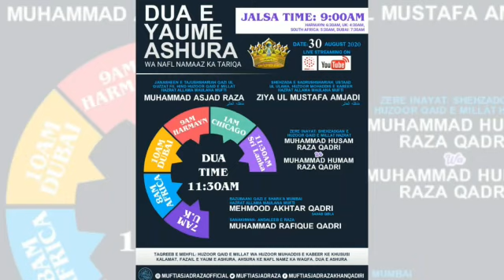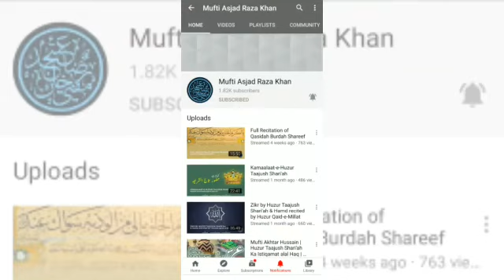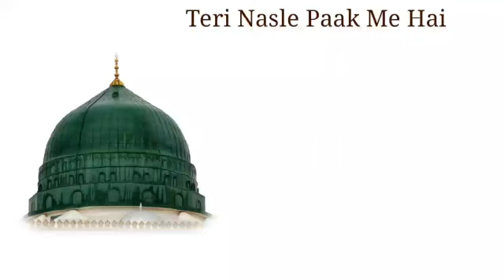Yaume Aashoora | Zikr e Shohda e Karbala Live From Bareilly Shareef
10 MUHARRAM UL HARAAM
FAZAIL E YAUM E ASHURA

International Time
India - 9:00 AM | Haramayn - 6:30 AM
Dubai - 7:30 AM | Chicago - 10:30 PM
South Africa - 5:30 AM | U.K - 4:30 AM